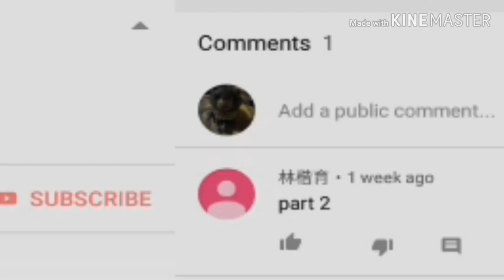The zombie outbreak (joke)